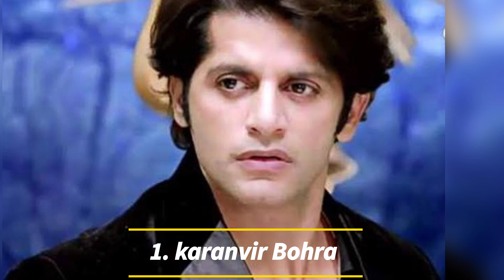Punervivah सीरियल में "यस" का किरदार ठुकरा चुके हैं टीवी के यह 5 मशहूर अभिनेता। Barun Sobti , Vivian